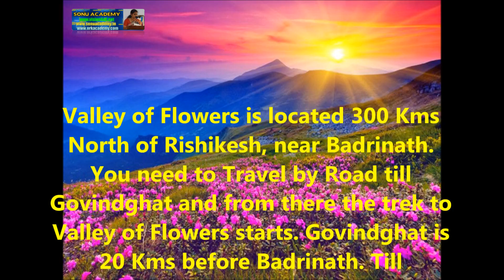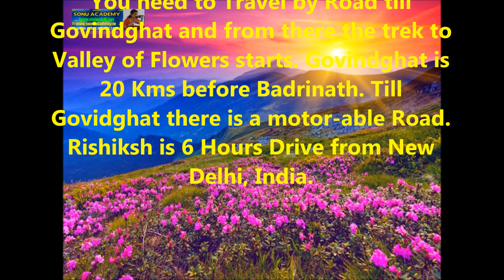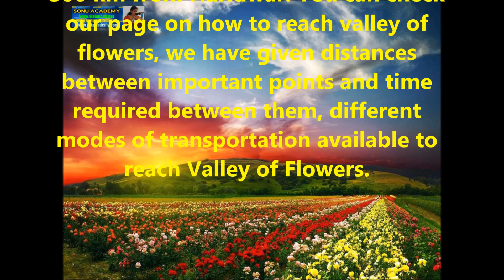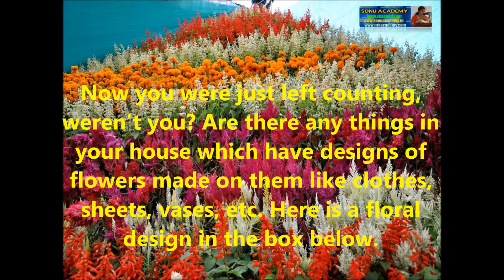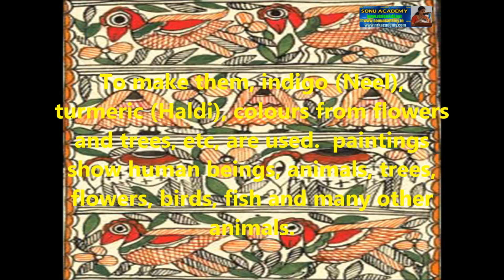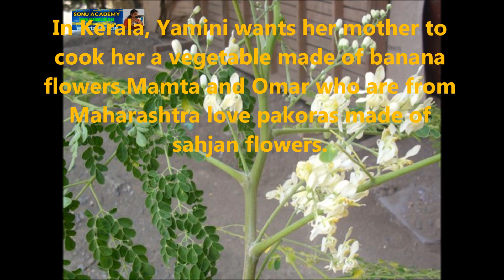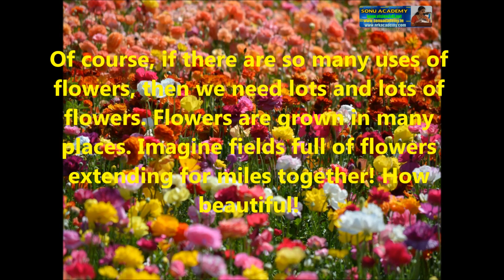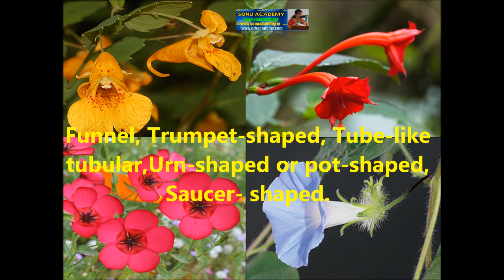THE VALLEY OF FLOWERS | CBSE | CLASS IV | ENVIRONMENTAL STUDIES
THE VALLEY OF FLOWERS | CBSE | CLASS IV | ENVIRONMENTAL STUDIES | BIOLOGY | @sonuacademy2015